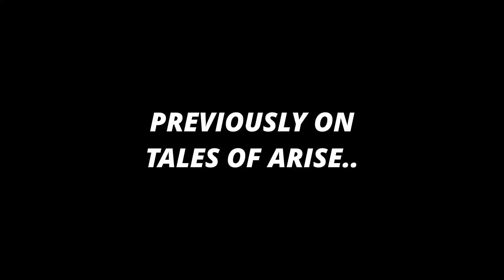Tales of Arise Gameplay | PS5 | Episode 15 | Lets Play | PS5 60FPS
Haven't played a Tales games since tales of vesperia. Im excited to play Tales of Arise on the PS5 on this lets play. You're going to enjoy my gameplay of Tales of Arise PS5 version.

Tales of arise PS5. Tales of arise PS4. bandai namco. Alphen. Shionne . video game walkthroughs. related . recently uploaded. watched.